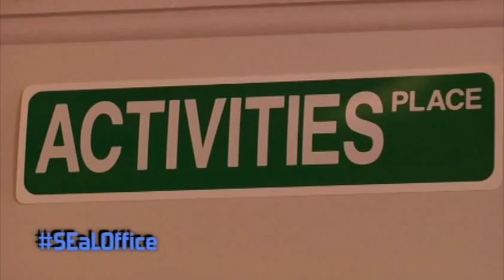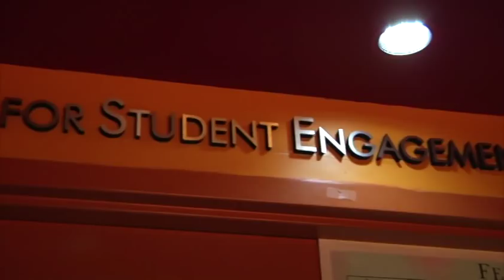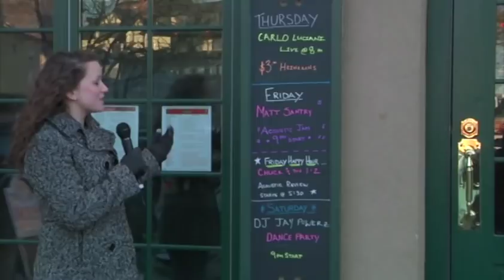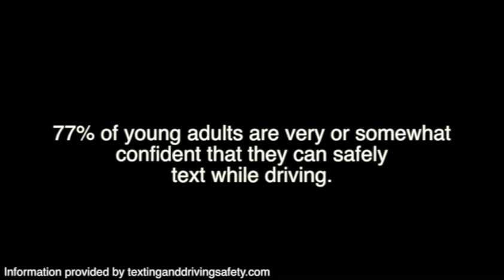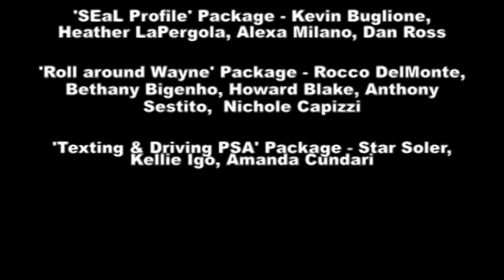LOQation Season 5 Episode 18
This week, we sit down with the SEaL office, take a trip around Wayne, and hear all about this year's Super Bowl.

Watch LOQation each week for your local, national and international news, as well as the latest sports and entertainment news.

LOQation is Cabrini College's weekly news program. Tune in each week for the best compilation of the past week's news as it relates to the Cabrini community.

Students do extraordinary things at Cabrini College, a residential Catholic college welcoming learners of all faiths, cultures and backgrounds. Founded in 1957 by the Missionary Sisters of the Sacred Heart of Jesus, the College provides a transformational "education of the heart," focusing on academic excellence, leadership development and a commitment to social justice.

Cabrini offers 1,400 full-time undergraduate students more than 30 majors, pre-professional programs, concentrations and minors. Nearly 1,400 students are in graduate studies programs at the main campus in Radnor, Pa., and at 12 off-site locations. The College's serene 112-acre campus is located 30 minutes from Philadelphia.

Go to Cabrini.edu for more on our college!